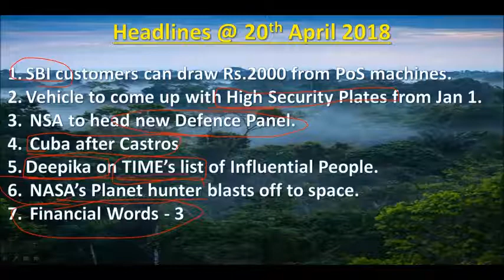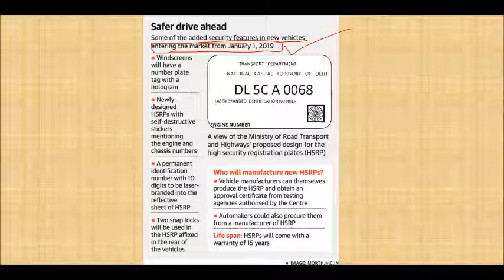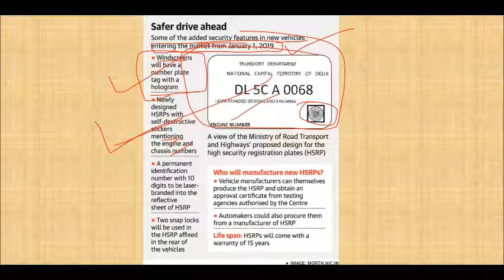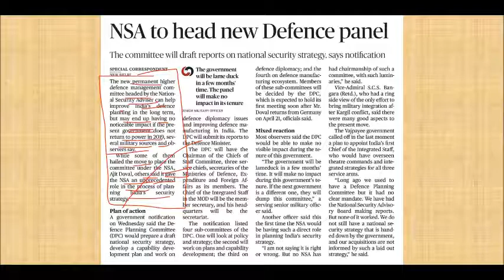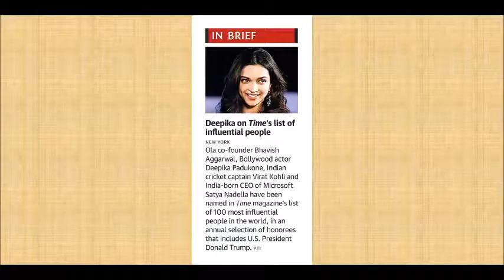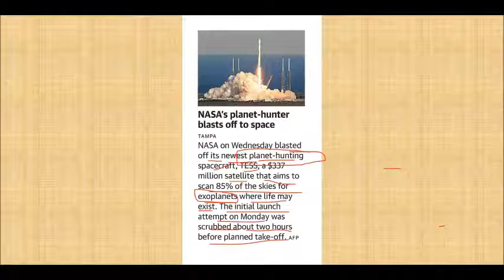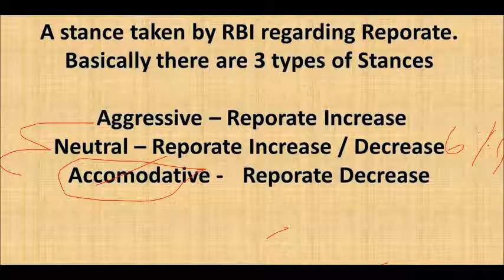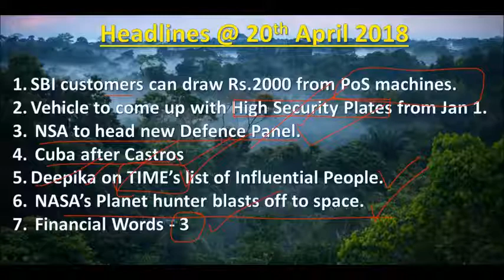Hindu News Paper Articles Explanation in Telugu - April 20th , 2018